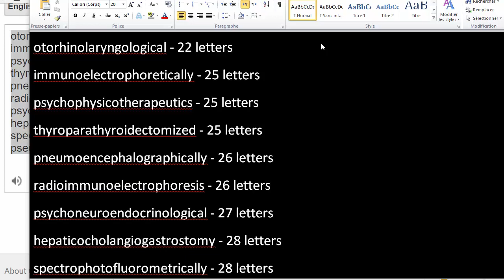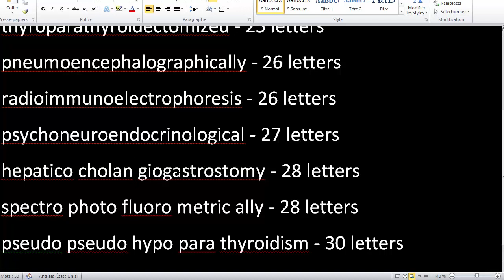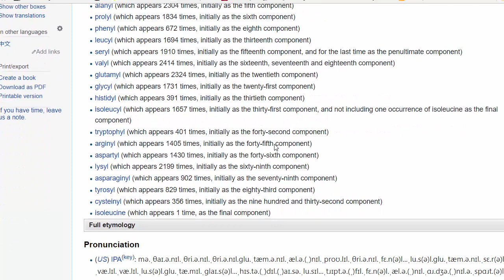ما هي اطول كلمة في اللغة الانجليزية